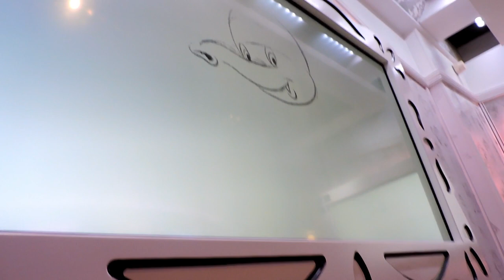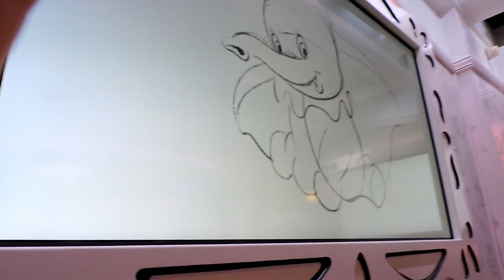Disney Cruise Vlog Part 1 2018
We enjoyed our 5 night Halloween on the High Seas Cruise.  We ended up only going to Cabo San Lucas but where still at sail for 5 nights, due to Hurricane Rosa.  The weather was wonderful and we only had one day of turbulent seas but easily controlled with a little dramamine.
Enjoy part 1 of our adventure